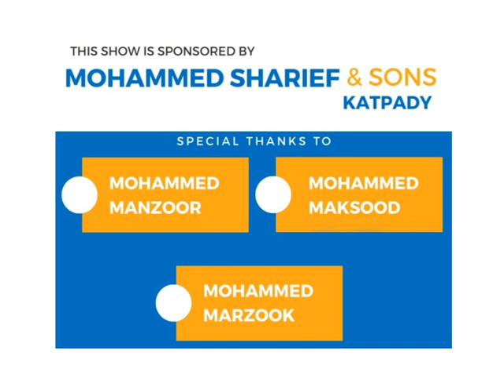Indian Muslims and Constitutional Challenges | Nihal Muhammad | Aligarh Muslim University Student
Nihal Muhammad

For More Islamic Content:
STAY IN TOUCH
WITH NothingMuch